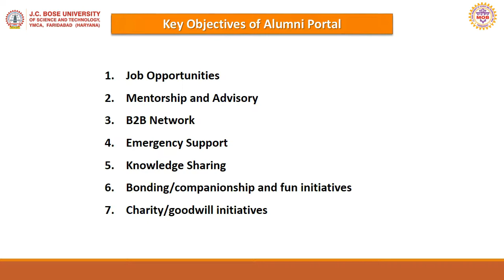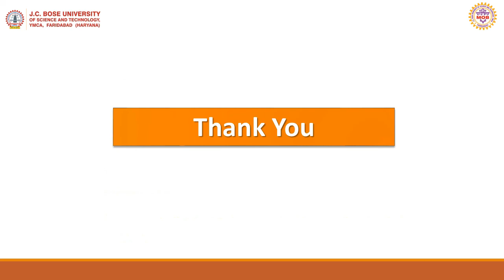Alumni Portal Tutorial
Dear Alumni,

YMCA MOB 𝐀𝐥𝐮𝐦𝐧𝐢 𝐏𝐨𝐫𝐭𝐚𝐥 membership is available to all @JCBoseUST (YMCA) alumni and alumni have full access to password-protected features like searching alumni directory, making friends list, sharing photos, jobs and messages etc. To access these features you must register to establish a User ID and Password and you need to register only once.

The registration process includes few easy steps. To walkthrough the Alumni Portal Registration process, please follow this tutorial video and register/enroll in the alumni portal today for strengthening the network and get up-to-date information regarding activities of the association.

𝐈𝐧𝐬𝐭𝐚𝐥𝐥 - '𝐀𝐥𝐦𝐚𝐬𝐡𝐢𝐧𝐞𝐬 𝐀𝐥𝐮𝐦𝐧𝐢 𝐀𝐩𝐩'
𝐀𝐩𝐩 𝐒𝐭𝐨𝐫𝐞 (𝐈𝐎𝐒 𝐢𝐏𝐡𝐨𝐧𝐞)